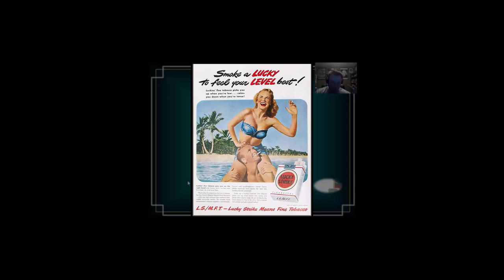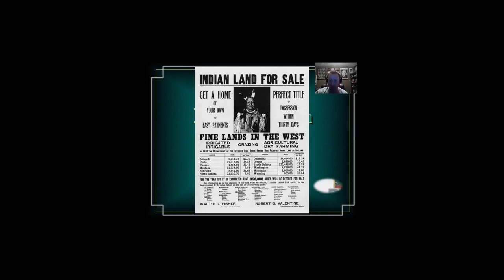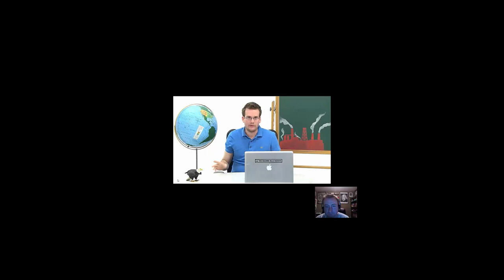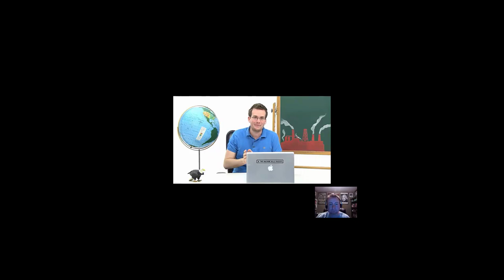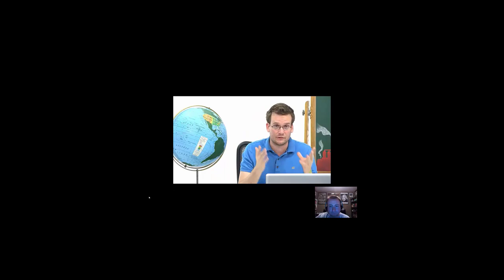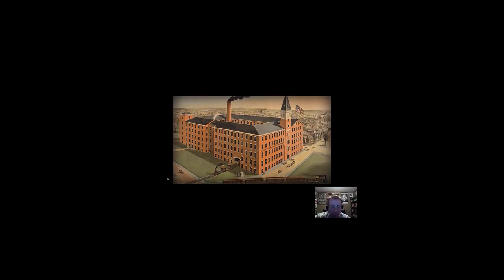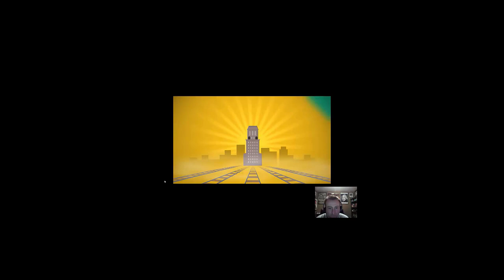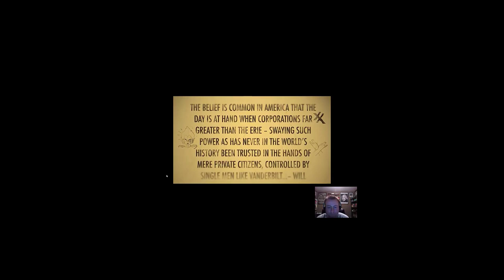Rise of Big Business Part 1a